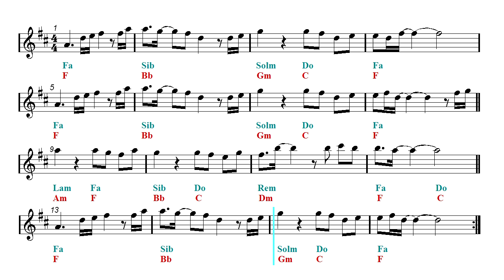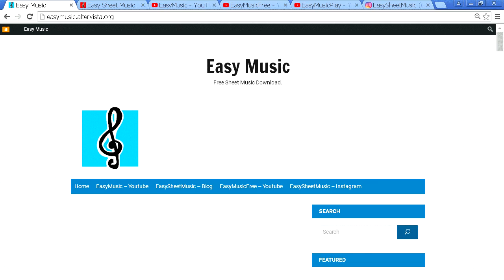Video Sheet Music Eb - Naruto OST 1 - Morning (Guitar chords)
Play Along - Acoustic guitar backing track - Alto Sax Sheet Music. ▶ Alto Sax Sheet Music
▼▼▼▼ Read more ▼▼▼▼